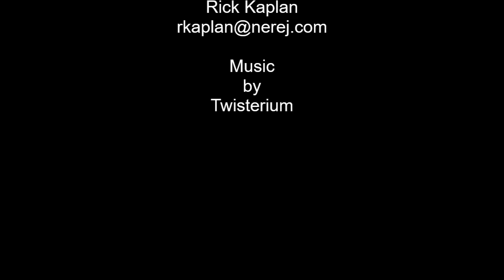Rick Tokarski of Tokarski Millemann Architects interview on NEREJ / NYREJ Podcast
Rick Kaplan host of NEREJ / NYREJ Podcast interviews Rick Tokarski of Tokarski Millemann Architects.  Rick talks about the different designs and projects they have worked on how he enjoys when a client brings them a challenge.  Rick would like to reach building owners and real estate developers and share information about design / architecture.